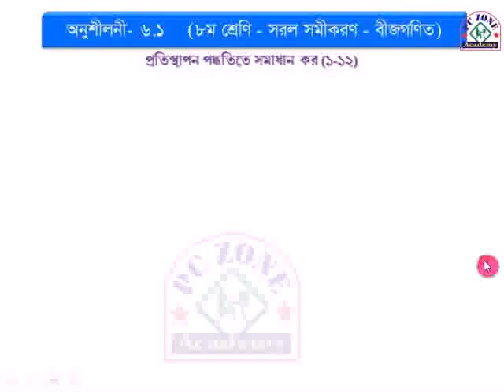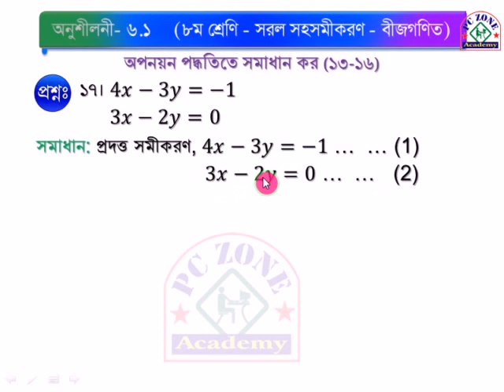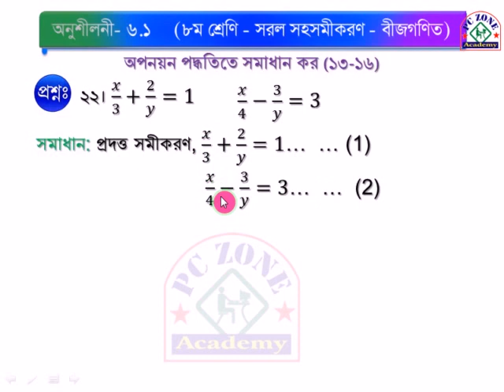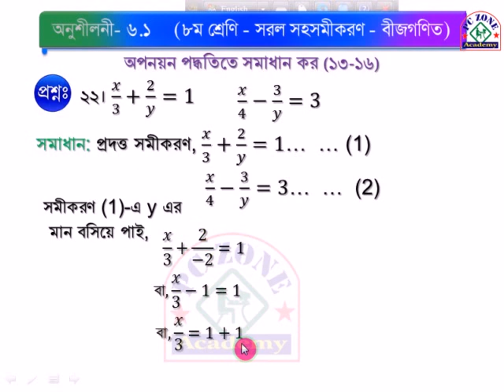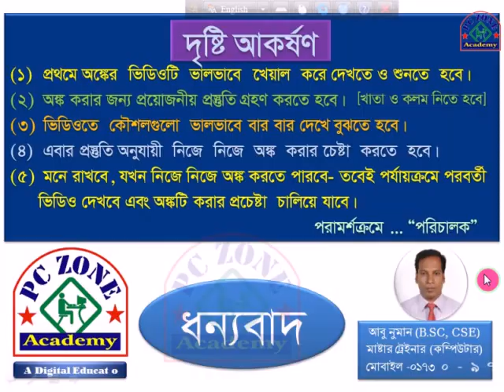JSC Math, Chapter-6.1 [প্রতিস্থাপন পদ্ধতিতে সমাধান]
এখন থেকে ষষ্ঠ, সপ্তম ও অষ্টম (JSC) শ্রেণি গণিত পুরু বইয়ের অনু সমাধান, সৃজনশীল, বহুনির্বাচনি ও কাজ সহ সকল সমাধান পাওয়া যাবে। আমাদের সাথে থকুন। সাবক্রাইব, শেয়ার, লাইক করুন।